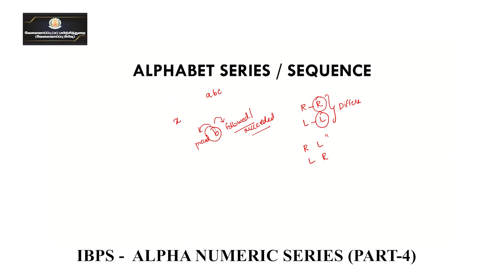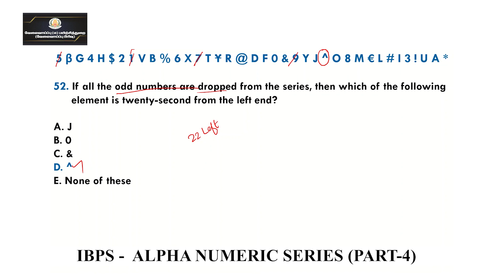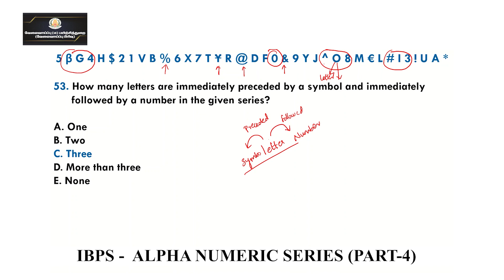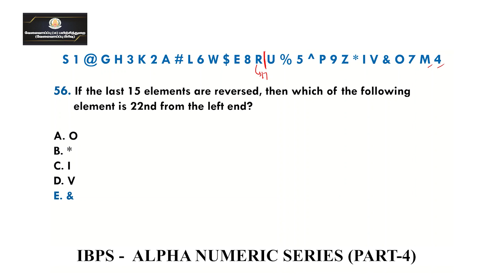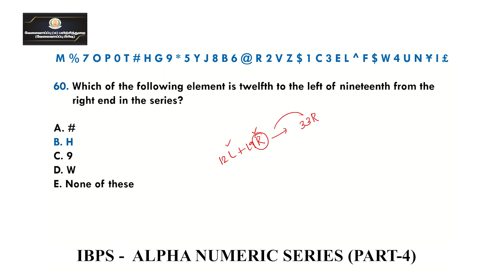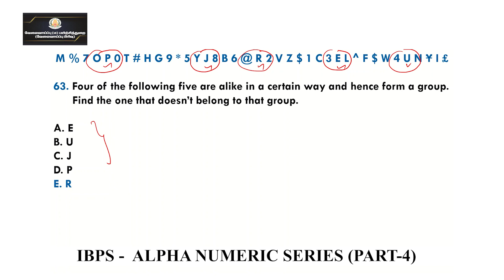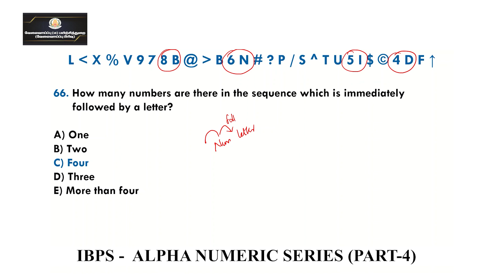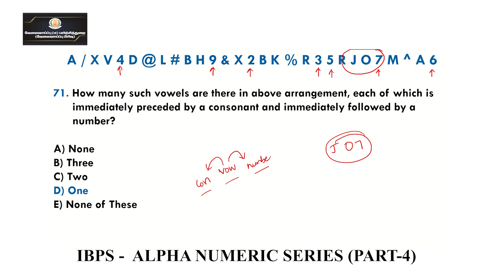KALVI TV | IBPS | REASONING | ALPHA NUMERIC SERIES - PART - 04 | Ms. G. KAVYA